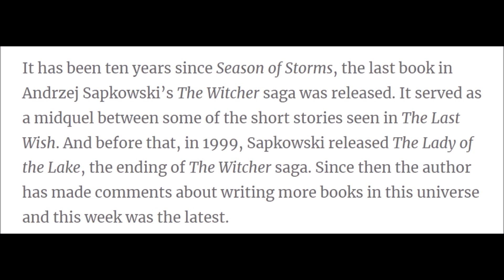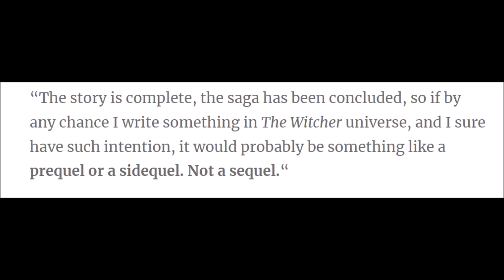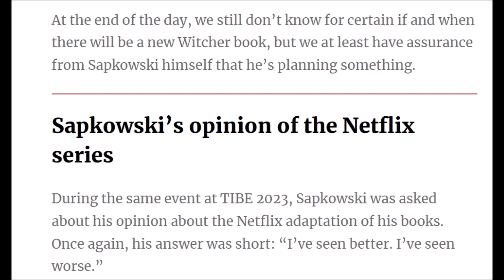New Witcher Books Coming?